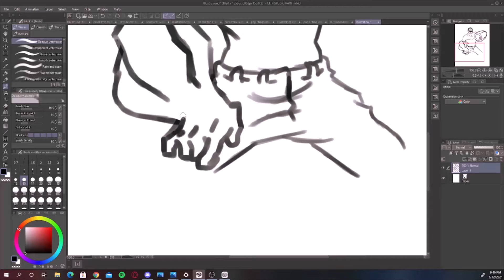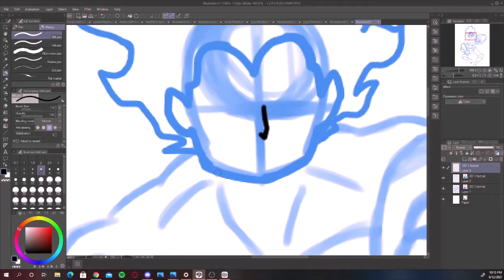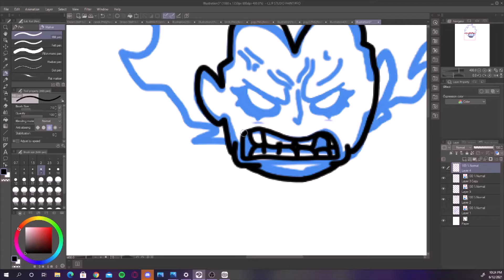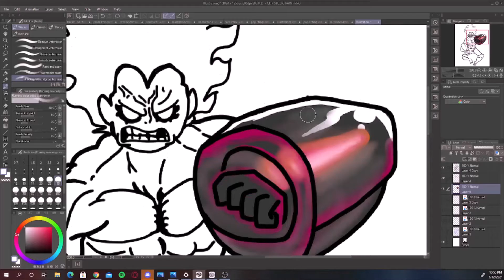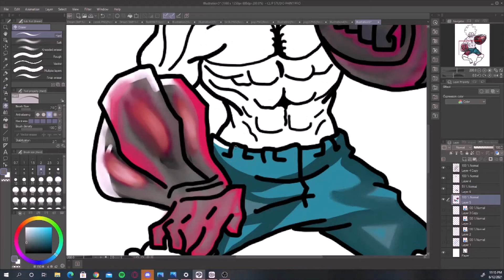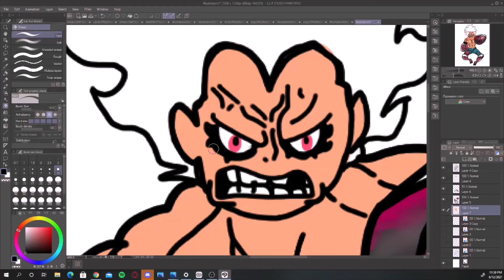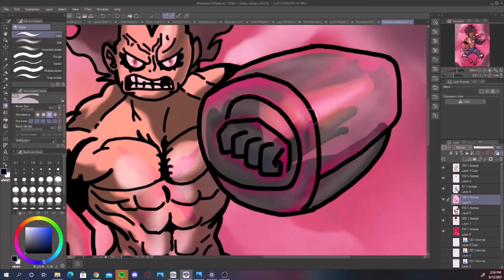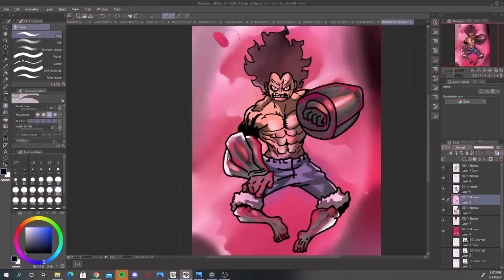Drawing Luffy Gear 4 Snakeman from One Piece | Speedpaint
Title ➤Drawing Luffy Gear 4 Snakeman from One Piece | Speedpaint
(Watch if Bored)

🏆Tablet: XP-PEN Artist12

🔥From: One Piece